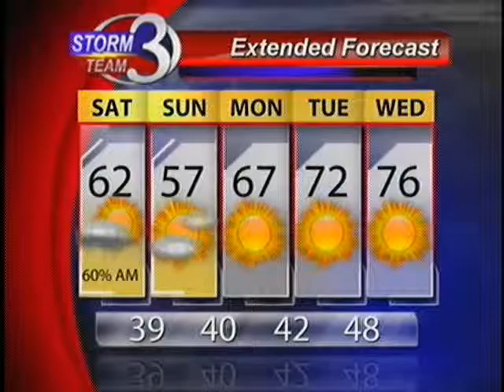Storms Tonight, Cool and Brisk for the Weekend